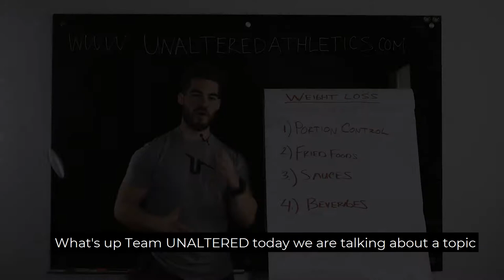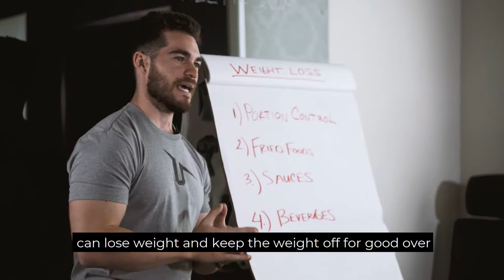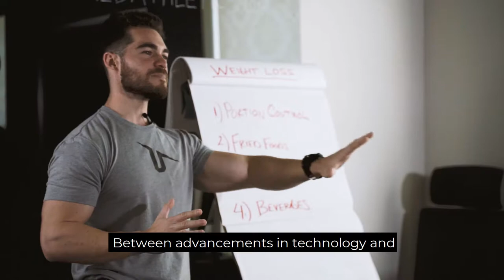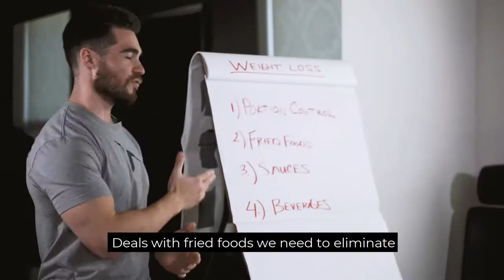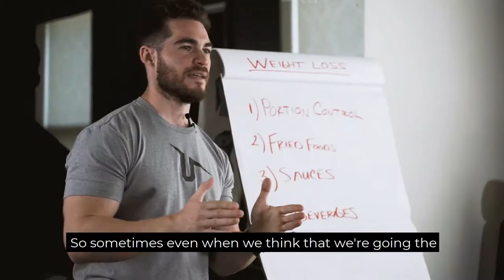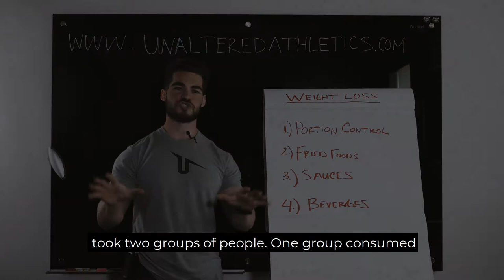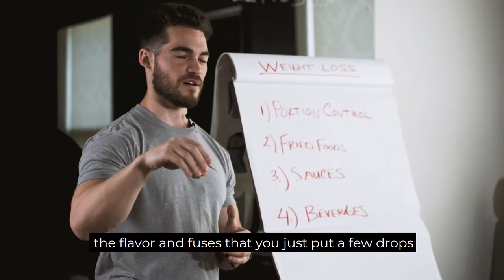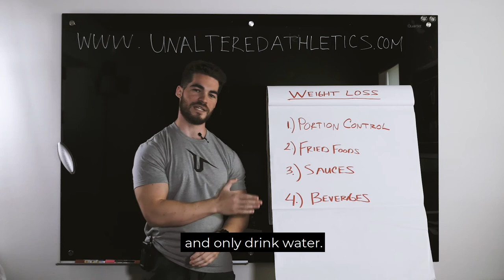How To Lose Weight In 4 Easy Steps Video - Simple Weight Loss Tips That Work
TODAY'S QUESTION: What is your BIGGEST weight loss struggle?

📈With obesity at an all time high, the amount of search queries on Google relating to “how to lose weight” is in the millions.⁣
Although the topics of weight loss & dieting can be very complex, and often misleading (with over 90 fad diets that have been created over time), there are very 𝐒𝐈𝐌𝐏𝐋𝐄 steps that we can implement into our daily lives to help us lose weight, elevate our natural energy levels, and improve our overall health 💪🏽⁣
Here are a few that have HUGE weight loss/health benefits:⁣
🍱𝐏𝐨𝐫𝐭𝐢𝐨𝐧 𝐂𝐨𝐧𝐭𝐫𝐨𝐥⁣
Have a small-medium sized meal. Rule of thumb is to have 1/3 of your plate be a source of lean protein (i.e. chicken, steak, turkey), 1/3 of whole, complex carbs (i.e. rice, potatoes), and 1/3 of veggies (i.e. broccoli, asparagus).⁣
🍟𝐄𝐥𝐢𝐦𝐢𝐧𝐚𝐭𝐞 𝐅𝐫𝐢𝐞𝐝 𝐅𝐨𝐨𝐝𝐬⁣
Fried foods are loaded with oil and unnecessary calories. Stick to grilled/roasted lean meats like grilled chicken breast, lean turkey/ham, roast beef, etc.⁣
🍅𝐄𝐥𝐢𝐦𝐢𝐧𝐚𝐭𝐞 𝐒𝐚𝐮𝐜𝐞𝐬⁣
Sauces like mayo, ranch, and honey mustard are loaded with calories. We can easily pack on an additional 300-500 calories per day just in sauces…⁣
💧𝐎𝐍𝐋𝐘 𝐃𝐫𝐢𝐧𝐤 𝗪𝐚𝐭𝐞𝐫⁣
Not only do we need water to SURVIVE…but it also helps to detox our body, lose weight, and it’s a natural appetite suppressant.⁣
I hope this video helped provide some simple action steps you can implement in your day-to-day life to help you keep the number on the scale from going up. 𝐋𝐞𝐭 𝐦𝐞 𝐤𝐧𝐨𝐰 𝐰𝐡𝐚𝐭 𝐲𝐨𝐮 𝐭𝐡𝐢𝐧𝐤😊 ⁣